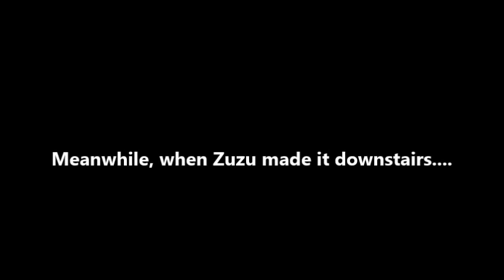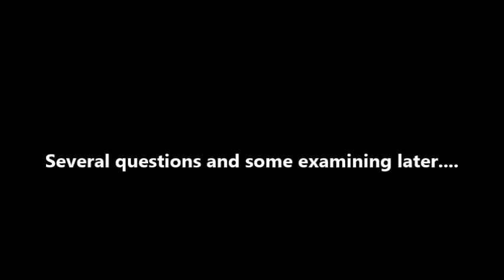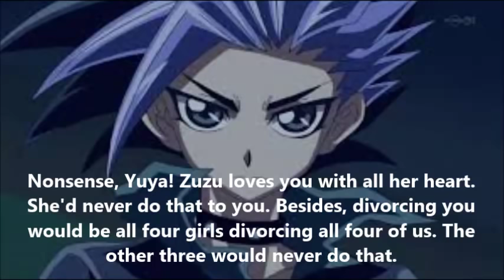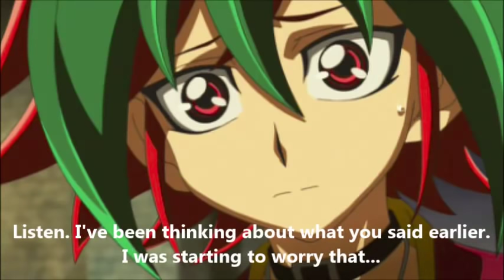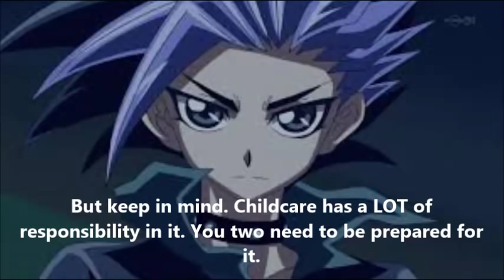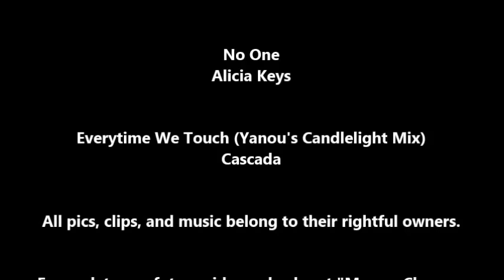Yugioh Arc-V Yuya & Zuzu Love Story Season 2 Part 6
The Yu-Gi-Oh! Arc-V dub might be over, but Yuya and Zuzu's love story is FAR from it!

Sorry about the delay. I had a lot going on this past weekend.